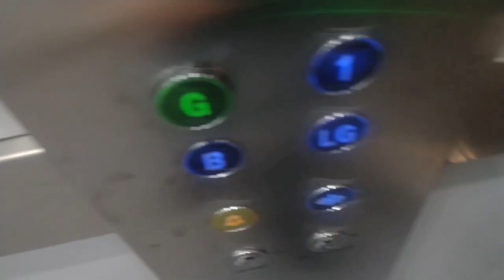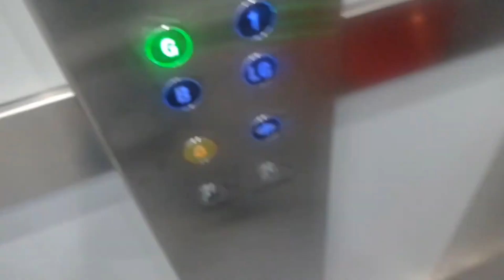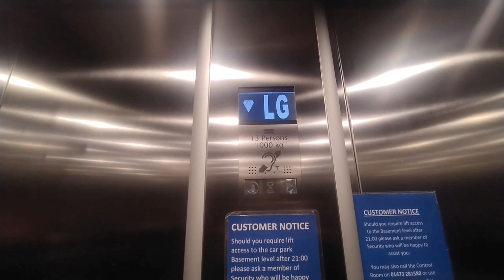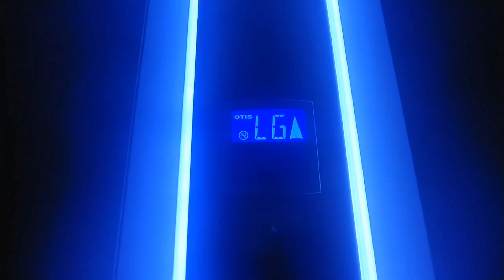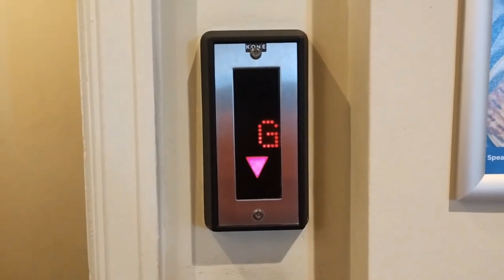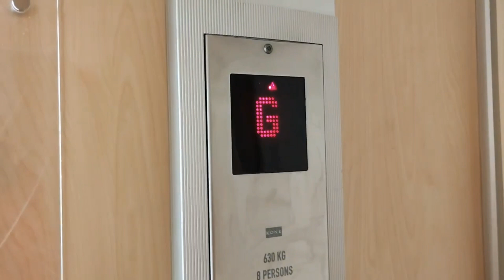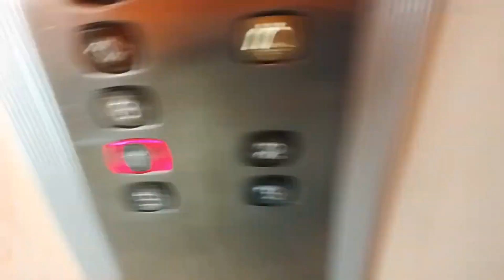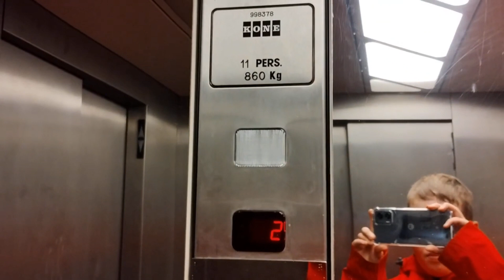Lifts In Ipswich, Aldeburgh & Snape